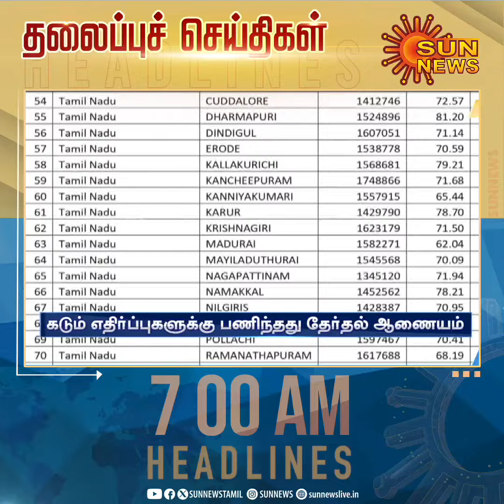Headlines Now | Morning 7 AM | 26-05-2024 | Sun News | Tamil News Today | Latest News